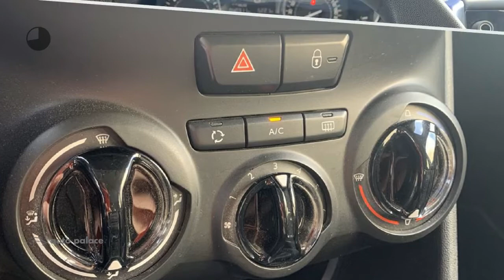Peugeot 208 1.2 Puretech 82pk 5D Active TREKHAAK l NAVIGATIE l AIRCO